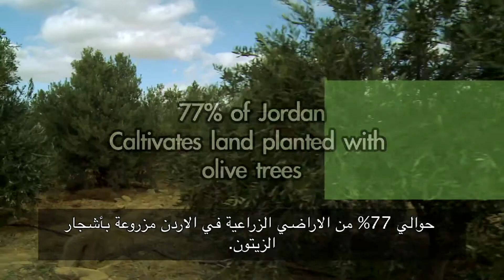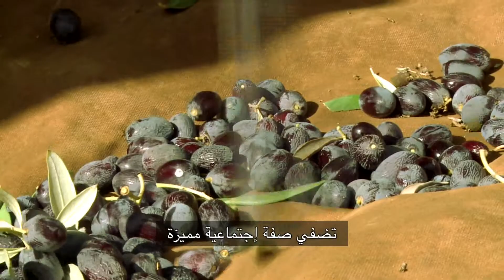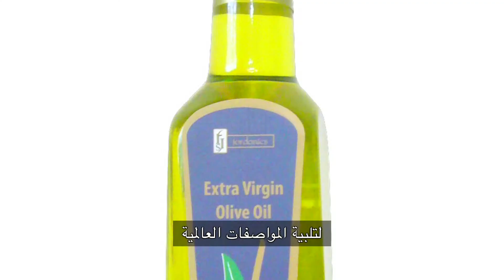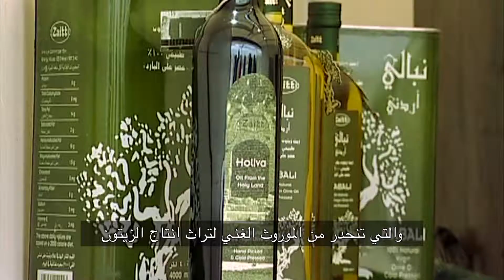"JOPEA" الجمعية الأردنية لمصدري منتجات الزيتون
Filmed & Edited by:
CamPro Studio

Amman - Jordan